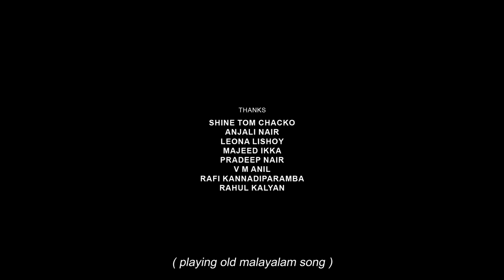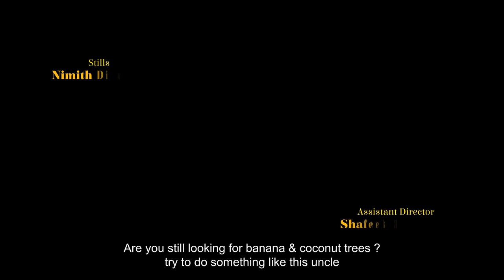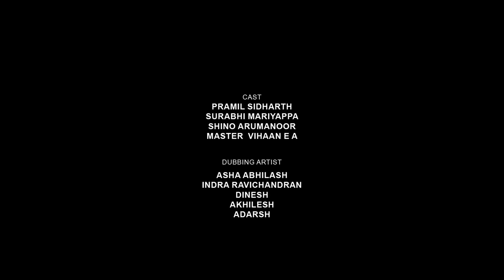SREEMATI#malayalamshortfilm#pravasimalayali#variety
New Malayalam Short film Sreemati
Anto Jose/Joji Kazhuthadyil/Kochumedia 143
Director : Anto Jose.
Producer : Joji Kazhuthadiyil.
Written by Akhilesh K Bhaskar
Assistant Director:Shafeek Rahman
Editor & Creative Director: Pramod N.
Art: Renjith Ramesh.
Project Designer: Jacob John, Unnikrishnan
Souparnika.
Make UP: Unnimaya.
Sound Mixing: Denson Domanic.
Costumes: Ambadi Prabha.
Tittle Designer: Sooraj Suran.
Production Controler: Anoop M B.
Production Excecutive: Adarsh Babu.
Cast: Pramil Sidharth, Surabhi mariyappa, Shino Arumanoor
Master Vihaan E A